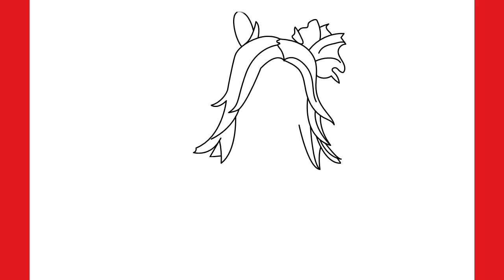How to draw neon Still from valorant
How to draw, Learn to draw,
how to,

how to make neon crosshair valorant,
how to make neon valorant in roblox,
 how to make neon in valorant how to draw neon,